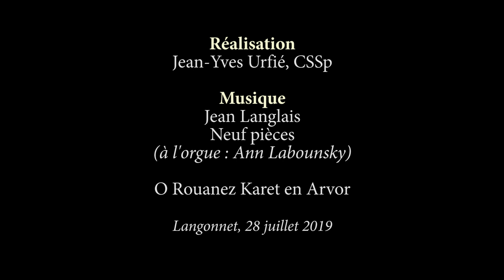LANGONNET (Morbihan) Pardon de la Saint Maurice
Le Père Jean-Yves Urfié présente la fête de la Saint Maurice dans l'Abbaye Notre-Dame, fondée par les Cisterciens au douzième siècle, devenue communauté spiritaine en 1858.